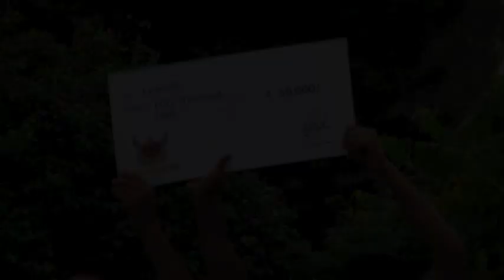SFL CHALLENGERS Episode 2 Part Three